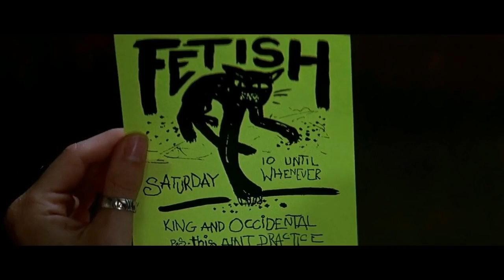Fear 1996 Thriller Hollywood Movie Explained in Hindi muted-emotions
movies explained
movie explained
hollywood movie in hindi explained
endingexplainhindi
Ending Explained In Hindi
Explained